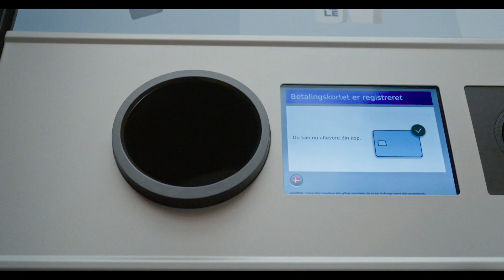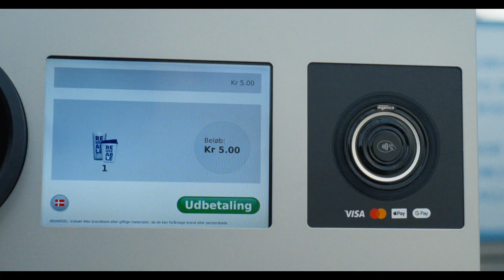Innovative new system for reusable takeaway packaging takes shape in Aarhus | Denmark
TOMRA Reuse leverages our reverse vending technology to create open managed systems and complete infrastructure for reusable takeaway packaging for cities around the world – reducing waste and optimizing resources in urban areas.

Find out what led the city of Aarhus to partner with TOMRA in setting up its groundbreaking three-year pilot project to offer a convenient system for reusable takeaway packaging in the municipality.